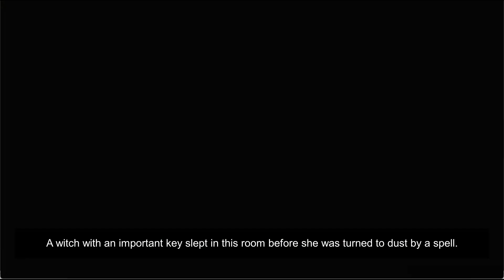Retrieving Embersunder - Wyrmstooth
Retrieving Embersunder - Wyrmstooth. This is a quest guide for the quest Retrieving Embersunder from the Wyrmstooth mod for TES V: Skyrim.
The quest assigner is Athir.

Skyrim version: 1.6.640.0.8